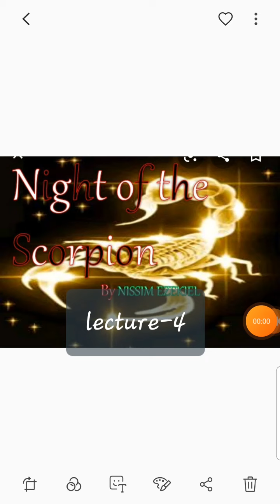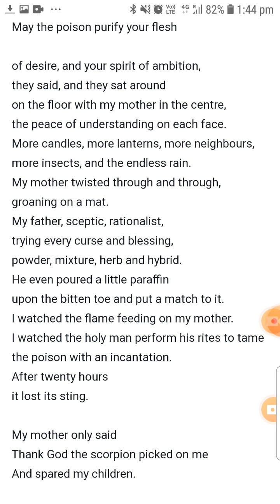BA 2nd yr (Poem- The Night of the Scorpion) Explanation by Dr. Divya